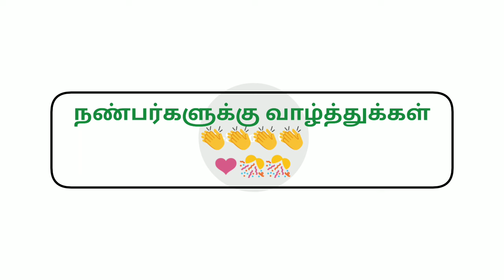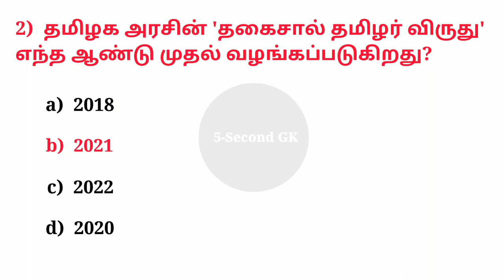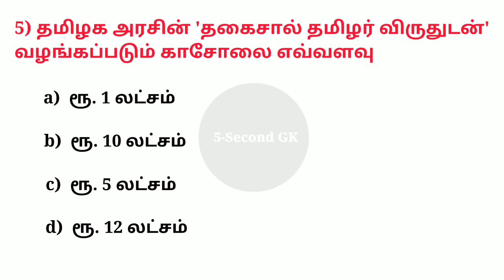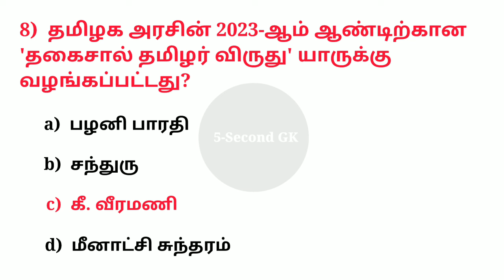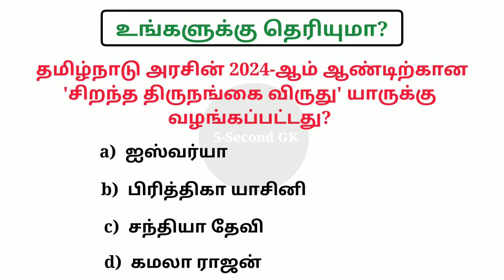தகைசால் தமிழர் விருது 2024 | Tamilnadu | Awards 2024 Tnpsc | Current Affairs | 5 Second gk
தகைசால் தமிழர் விருது 2024
Thagaisal Thamizhar Award in tamil
Thagaisal Thamizhar Award 2024 current affairs
தமிழ்நாடு அரசு விருதுகள் 2024
தமிழக அரசு விருதுகள் 2024 பட்டியல்
Tamilnadu Awards 2024
Current affairs 2024 in tamil
tnpsc group 2 important current affairs 2024
Madras High Court exam Important current affairs 2024 in tamil
Daily current affairs 2024 in tamil
சுதந்திர தின விருதுகள் 2024
தகைசால் தமிழர் விருது 2021
தகைசால் தமிழர் விருது 2023